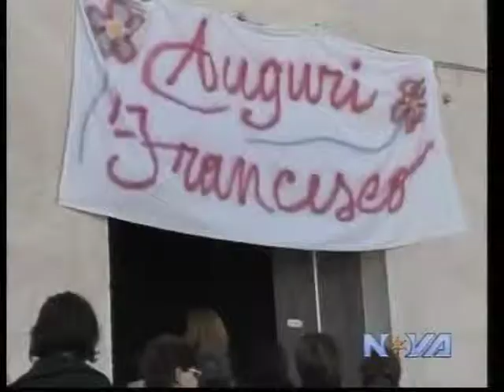"Tziu Franciscu Lai", il Centenario di Villaurbana nel servizio del TG di Nova TV Oristano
Nova TV di Oristano dedica un servizio a "Tziu Franciscu Lai", il Centenario di Villaurbana che il 21 Aprile 2010 ha festeggiato il traguardo in compagnia di tutta la comunità Villaurbanese.